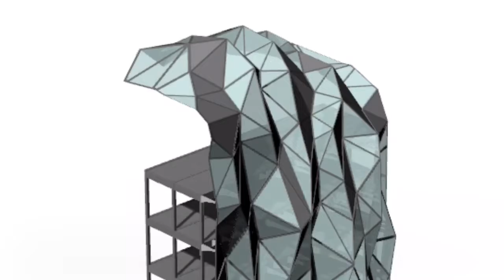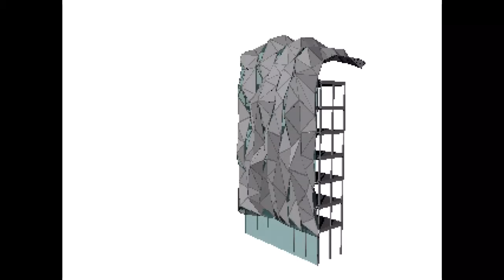groenland meets paris facade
a fully parametric designed facade; the faces are built according to their angle to the sun at around 14h as solar panel or as solar glass. -- low tec sun protection through complex geometry. naturally in rhinoceros and grasshopper; where else...